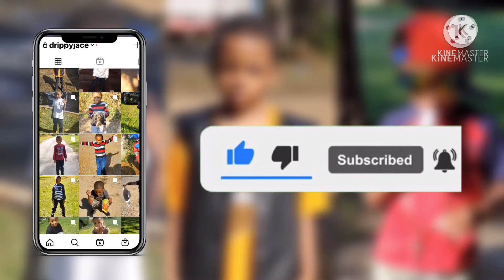Fixing things with my new TOOLS 🛠